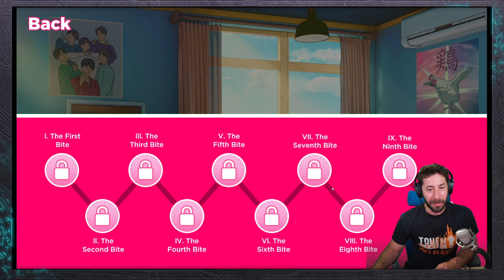ROMANCING THE COLONEL? | I Love You, Colonel Sanders! - Part 2 (FINAL)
Let's finish this game... and see if we can't romance the man himself. Join me, Joe Zieja, in playing this KFC Dating game called I Love You, Colonel Sanders. What are we getting into...? KFC, my DMs are open for a possible sponsorship. *wink*

Intro - 0:00
Start of KFC Romance Game - 3:11
End of stream 46:18